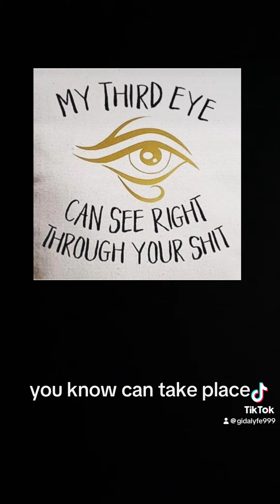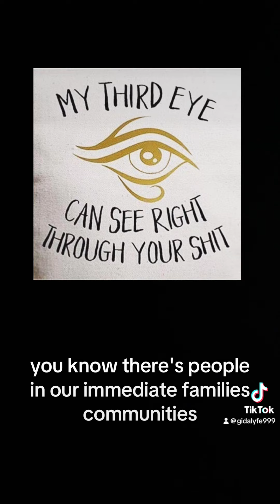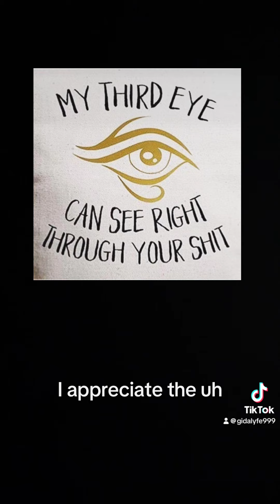Message to “So Called Black people” 💯